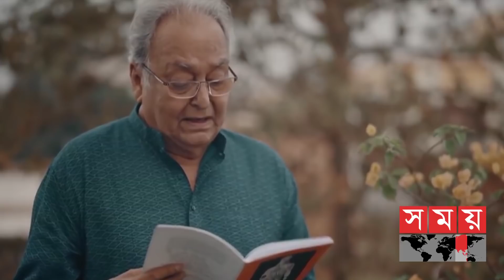শ্রেষ্ঠ সিনেমার সংলাপের মতোই নাটকীয় প্রত্যাবর্তন হোক সৌমিত্রের | Soumitra Chatterjee | Somoy TV